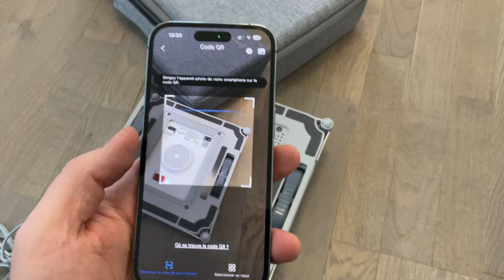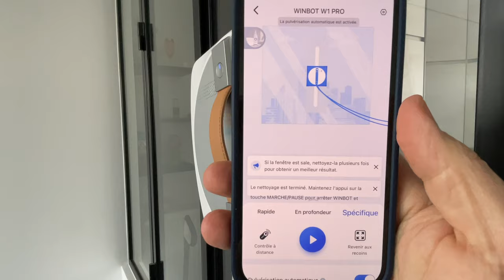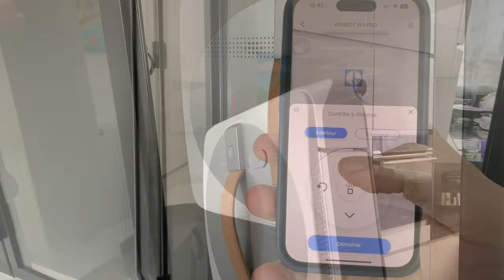WINBOT W1 PRO : Le laveur de vitre automatique piloté depuis votre iPhone ou téléphone Android !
je vous propose de découvrir le WINBOT W1 PRO, le laveur de vitre de chez ECOVACS